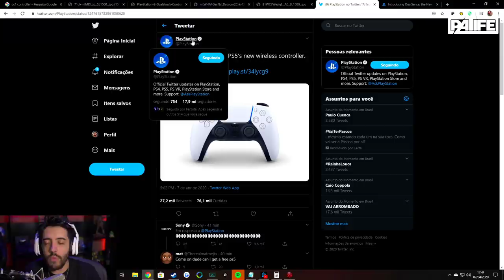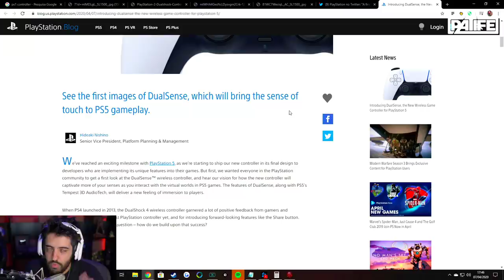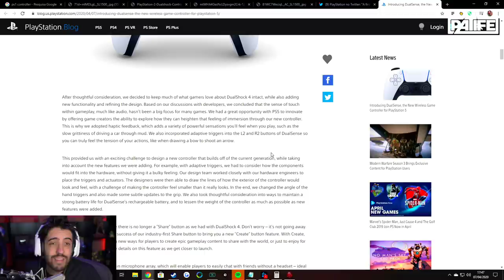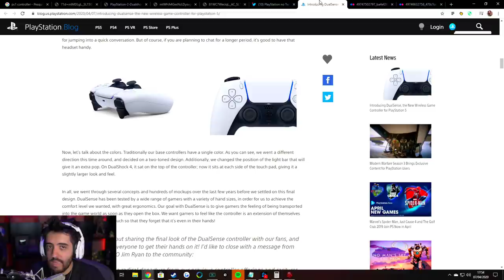CONTROLE DO PLAYSTATION 5! 😱 CONHEÇA O NOVO DualSense!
A PLAYSTATION DIVULGOU O NOVO DualSense: O CONTROLE DO PLAYSTATION 5! O HYPE É GIGANTE! Vem ver os detalhes que você talvez não tenha visto!

- Máquina Gamer
GeForce RTX 2080 TI
I9 9900k
32 GB Ram XPG Adata

É nóixx!